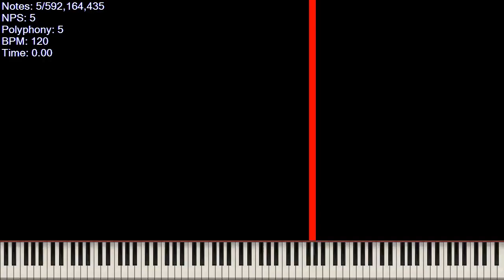[Black MIDI] Haha Song Hydrocyanic Mode / 592.16 Million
Made by: TK Black MIDI Channel